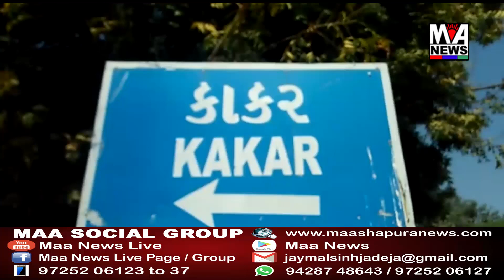કાંકરેંજમાં આવ્યું આયુષ્યમાન કાર્ડ કૌભાંડ આવ્યું સામે